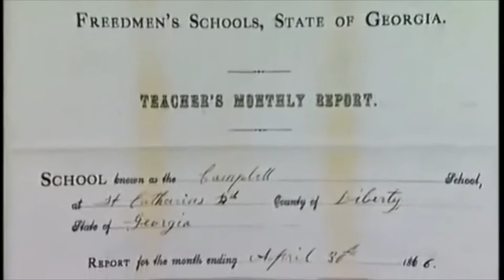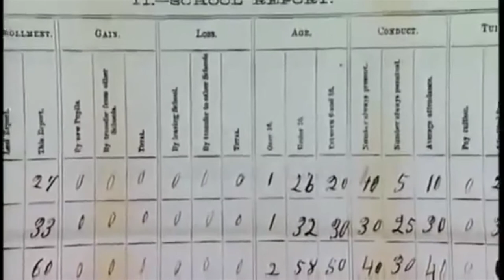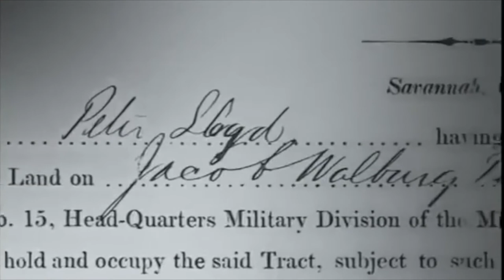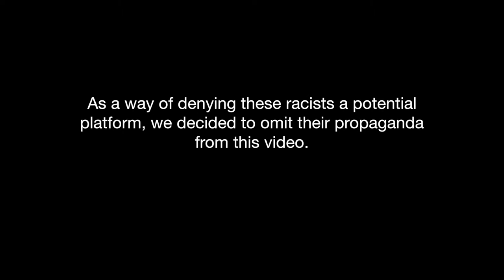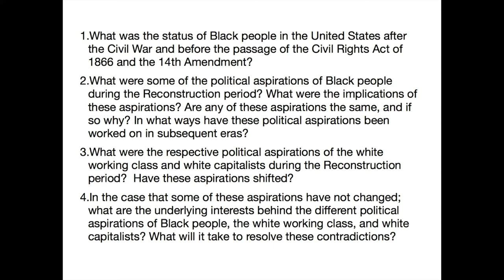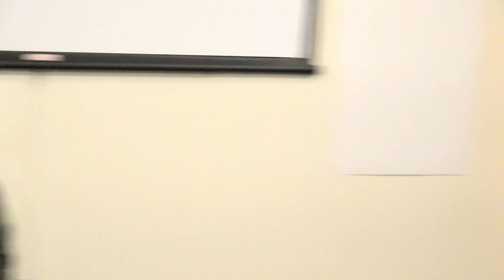Reading Black Reconstruction, Part Five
Facilitated by Sanyika Bryant, Malcolm X Grassroots Movement

Over the course of six sessions, the Center for Political Education will lead a study on DuBois’ Black Reconstruction and its relevance for organizing today. This study group will include presentations from guest presenters who will help participants draw lessons from the book.

Clips used in this video are for instructional purposes only.